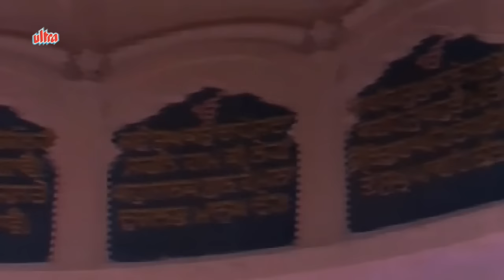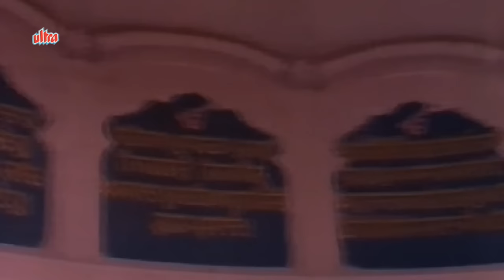Mere Ram Rai Tu Santa Ka Sant - Priti Sapru, Ucha Dar Babe Nanak Da - Punjabi Song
Emotional Song from movie Ucha Dar Babe Nanak Da (1982) starring, Gurdas Mann, Priti Sapru, Kulbhushan Kharbanda, Mehar Mittal, Aruna Irani, Tanuja, Surinder Shinda, Sharat Saxena, Nirmal Rishi, Chetana Das,
Director : K. Pappu, Producer : S. S. Kanwar,
Music Director : Kamal Kant,
Singer : Gurdas Mann.